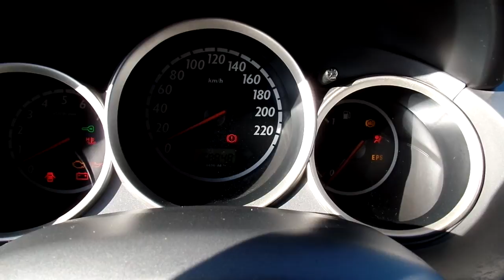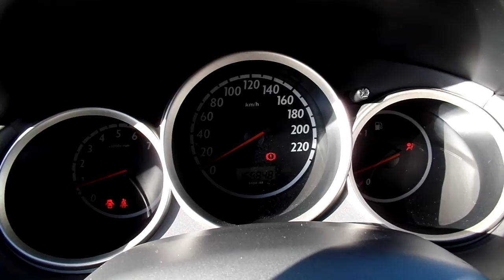Honda Jazz 1.2 eladó autó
Magyarországi márkaszervizben szervizelt Honda Jazz eladó jó klímával sok gyári extrával, 2 év friss műszaki vizsgával.  Azonnali friss hirdetéseink a facebookon. Lájkolj minket a facebookon, legyél te is az ismerősünk. (facebook/m3autopark) Budapesti telephelyünkön teljes-körű gépjármű ügyintézés. Eredetiségvizsgálat - okmányirodai ügyintézés - biztosításkötés- KÉSZPÉNZES AUTÓFELVÁSÁRLÁS
M3 Autópark autókereskedés videó hirdetése :

Budapesti telephelyünkön autóhitel ügyintézés, teljes-körű okmányirodai ügyintézés gépjármű átírás, eredetiségvizsgálat, műszaki vizsgáztatás. Hitel saját autójára azonnal teljes bonyolítással